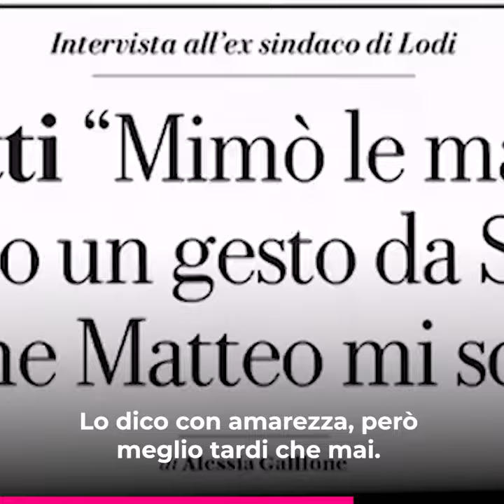Per diventare garantisti non basta una dichiarazione su un giornale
Luigi Di Maio ci ha messo cinque anni a chiedere scusa a Uggetti, confido che fra cinque anni chieda scusa anche a me e alla mia famiglia. Il vero banco di prova sarà la Riforma penale, non certo una dichiarazione su un giornale.